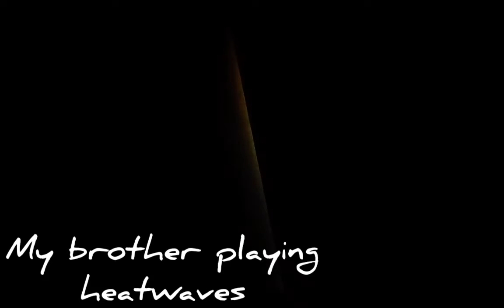my brother just played👀||read desc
lmao i might stream later 👀
(On my laptop👀 but. i might do a face reveal👀
Hah not really the backround might be ugly btw👀
but if i can't stream then sorry your lose /jjj)